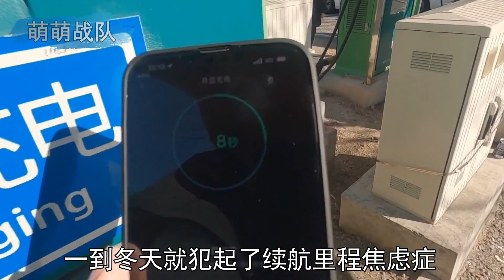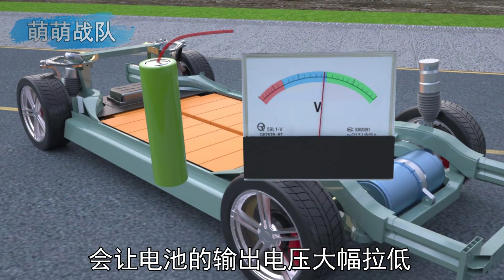电动车到冬天为啥跑不远？揭秘电池的低温衰减和自加热黑科技【萌萌战队】